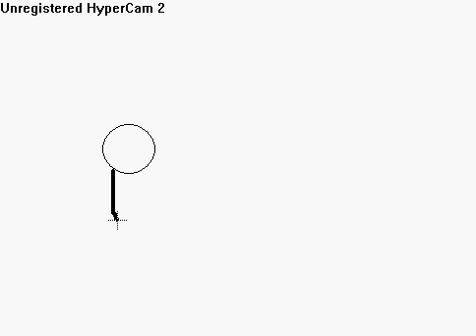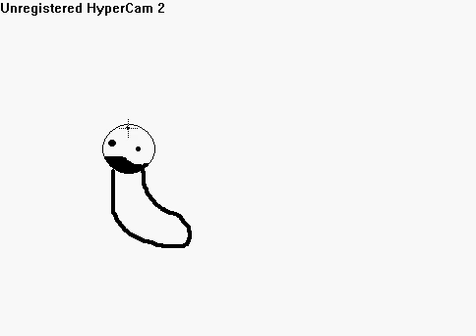Babies O_o.....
me being an idiot on paint and drawing babies that look like mutant glow worms...enjoy -.-"